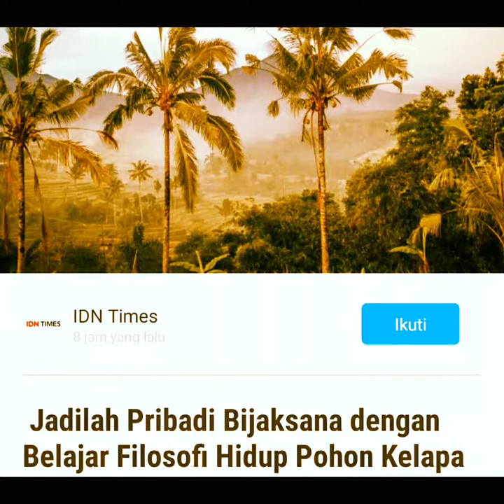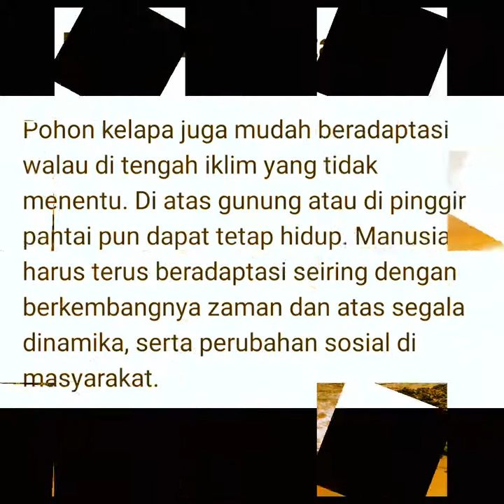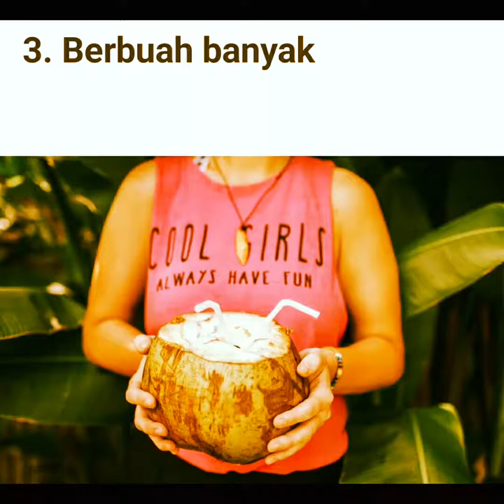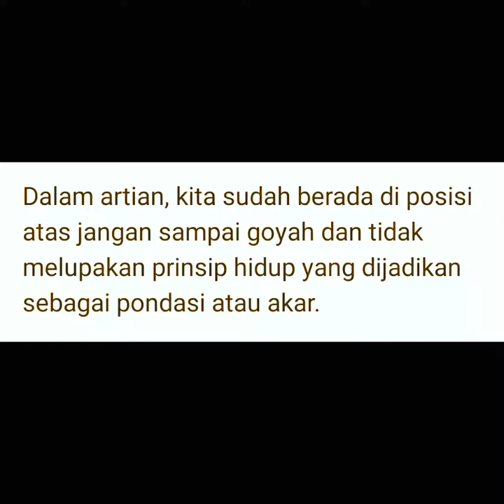BELAJAR dari FILOSOFI Kelapa Muda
Terimakasih